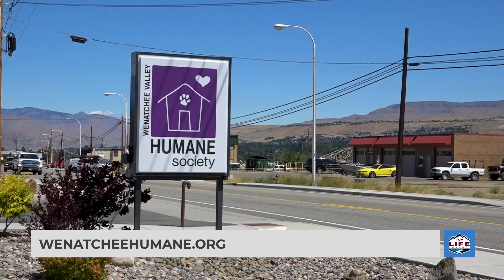Paws for Pets: Diesel the Dog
This week's Paws for Pets, from the Wenatchee Valley Humane Society, features Diesel: an energetic Lab mix who knows a multitude of tricks - including how to spin!